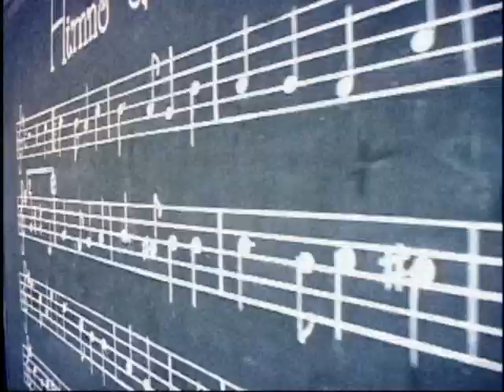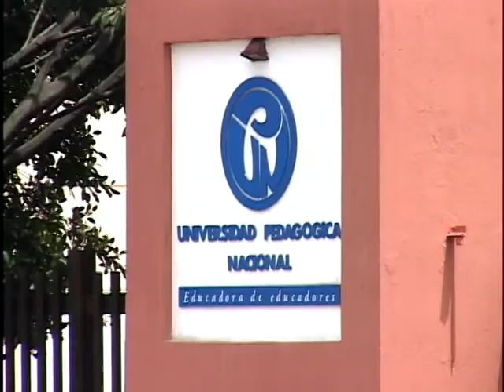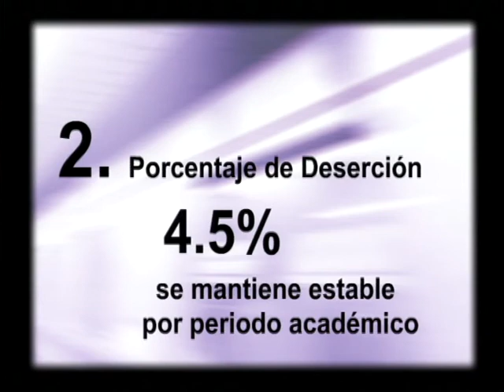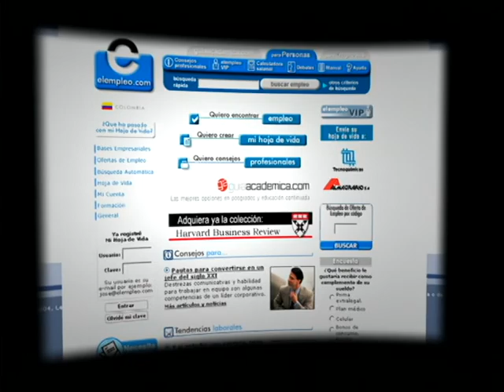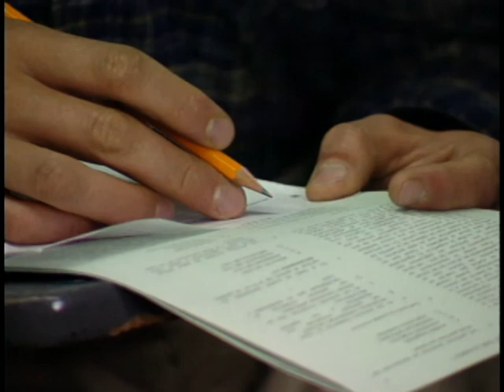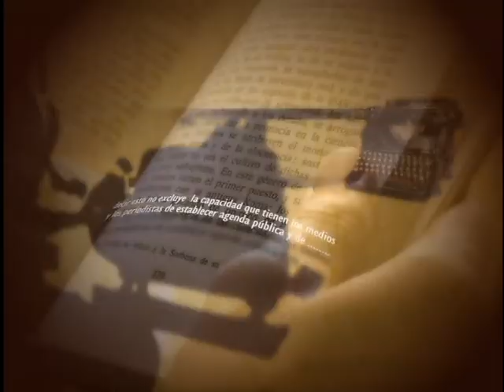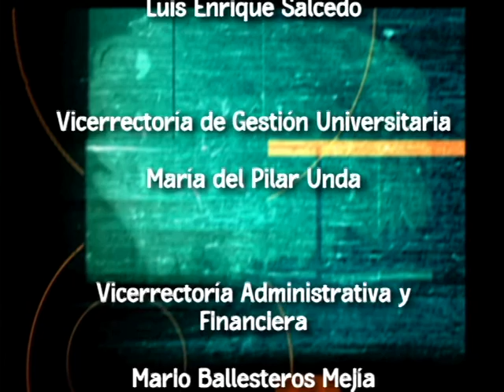Experiencias exitosas contra la deserción estudiantil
El capítulo aborda el tema de la deserción estudiantil, a partir del trabajo que desarrollar el Centro de Orientación y Acompañamiento a Estudiantes (COAE) de la Universidad Pedagógica Nacional, con la misión de reducir las tasas de abandono de las actividades académicas por parte de los estudiantes de la institución. Se habla de las principales causas de este fenómeno, de la forma en que puede afectar tanto a alumnos como a instituciones de educación superior y las medidas que ha tomado la universidad para evitarla. En la sección final del programa, “Contra Carátula”, que busca difundir las publicaciones elaboradas por la Universidad Pedagógica Nacional, se hace un conversatorio con conversación con Gloria Calvo, editora de la revista colombiana de educación.

cap 34